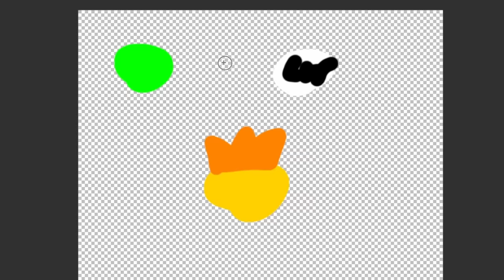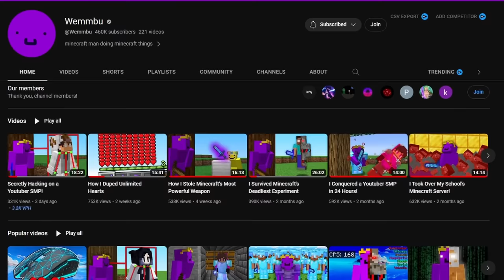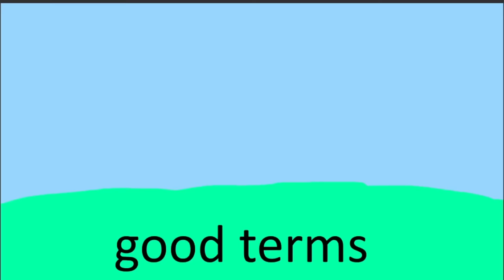I Became The Villain Of This SMP...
god I love one piece I love one piece so much oh me oh my

Like ParrotX2 and his School's Minecraft Server / School SMP Series where he Started a War or Ended a War. This is a new and original Minecraft idea / challenge where you can steal SMP Minecraft player's lives. Survival is harder than Hardcore Minecraft because PVP is a thing.

This series is inspired by ParrotX2 and SpokeIsHere's SMP Minecraft Series, as well as PrinceZam and PrinceZamLive. However, instead of it being SpokeIsHere, ParrotX2, or TommyInnit, it's actually just PrinceZam, POG. I like to make super epic traps, and this is similar to a Custom Minecraft Challenge video, except the Custom Minecraft Challenge is to survive. You could call this Minecraft, But Lifesteal SMP.